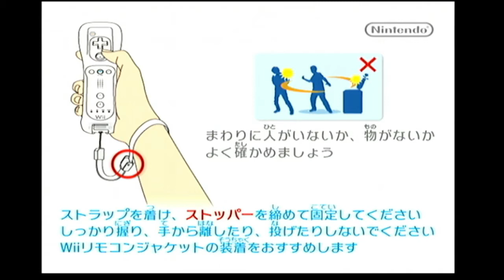【あの時のリベンジ果てたせてもらう！】Wii Sports＃01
まえちゃそです。
今回はまえちゃそのリベンジ戦をお届けします。

第1回ちゃそ杯で惜敗をして約1年。
うめちゃそが爆死(お昼寝)している中リベンジマッチ！

ちなみに編集前は20分越えで高校のノリで撮影を気にしていないせいで、時間がかかったことはここだけの秘密。

そそそーんの伝説！！